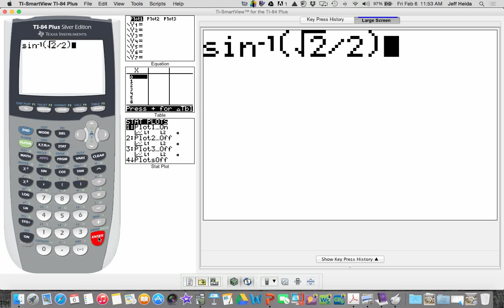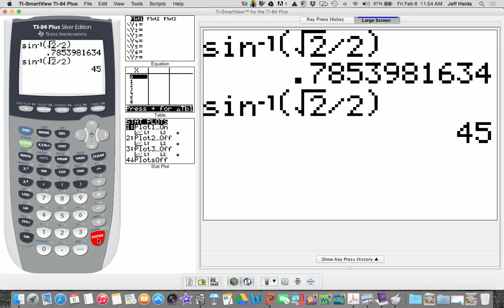OCA Math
This video was produced to support my math students at Omaha Christian Academy

Inverse Trig Functions. where do they come from?